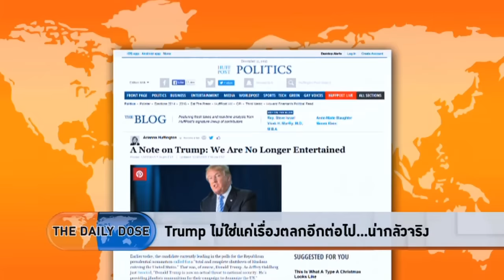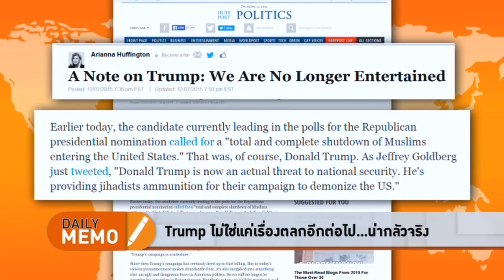The Daily Dose - เผด็จการที่ค่อยๆผงกหัวในประเทศประชาธิปไตย